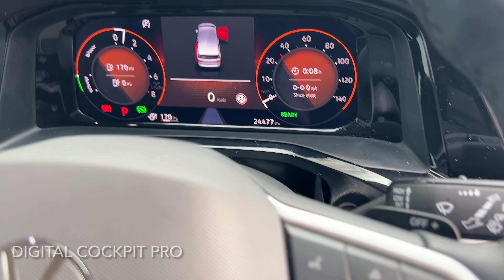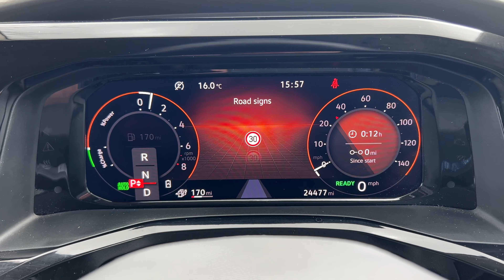2023 Life Standard 218 PS 1.4 eHybrid 6-Speed DSG, E/Towbar, Rear View Camera, App-Connect